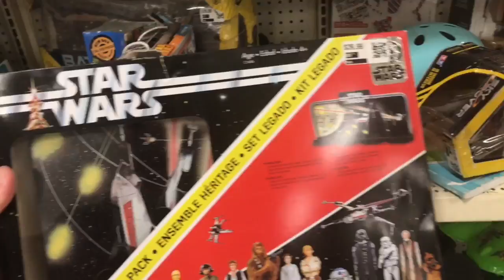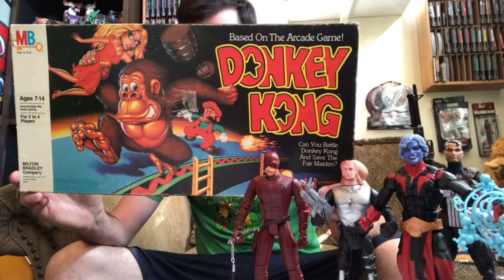Toy Hunting VLOG: $7.50 Marvel Legends and $5.00 Black Series!!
I find amazing deals in this toy Hunting VLOG.  Check your Walmarts and Targets for $5.00 Star Wars Black Series and also I get an amazing deal on a Marvel Legends 2-pack!